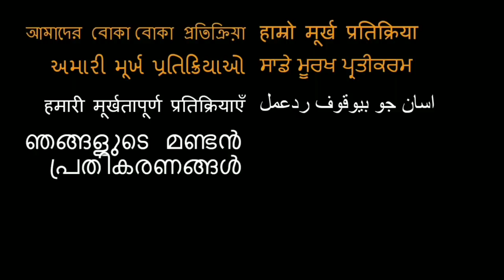Amitabh Bachchan in The Great Gatsby Scene REACTION!! | Leonardo DiCaprio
Here is our reaction to BigB in The Great Gatsby!

18960 Ventura Blvd. #76